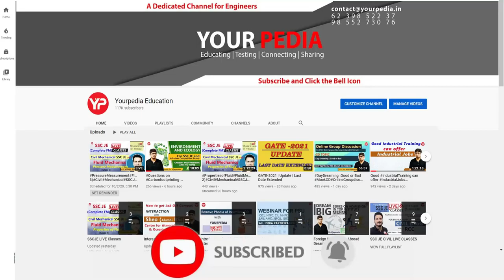Career guidance seminar conducted by ECP @Baddi University of Emerging Sciences & Technology, HP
Interested students who want to prepare for GATE, State JE|AE|SDE|SSC(JE) Exams | Posts, please fill google form

Our Selections
* 500+ Engineer Trainees
* 100+ Assistant Engineers
* 300+ Junior Engineers

Our Expertise
* Expert & Experienced Faculties
* 100% syllabus coverage on time